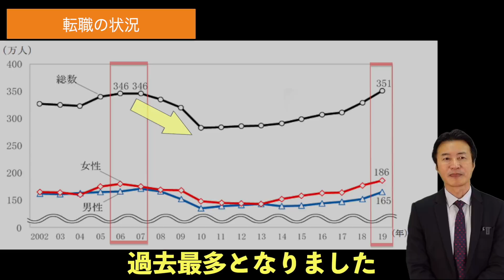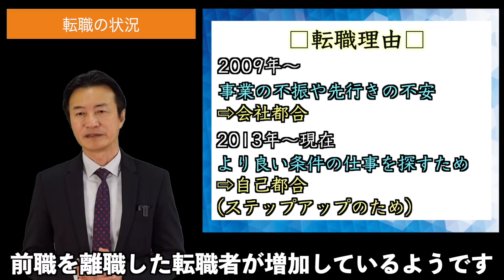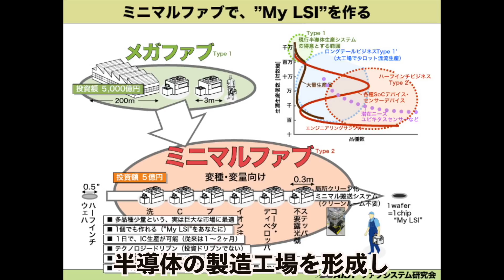【生き残る職業】あなたの職は大丈夫ですか？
南原です。
今回は、コロナ禍で転職者が増加する中、
アフターコロナでも生き残る職業について話しました。
転職を検討している方はもちろん、今後会社経営を考えている方や、
自分の会社に不安を持っている方にも参考になると思います。

〈動画内で紹介している過去動画〉
▼無くなる職業について話しています。

▼100万円の増やし方について話しています。
【最強の投資先】100万円借金してでも〇〇に投資すべし！年代別に伝授します

■冷徹の虎 南原竜樹に関する連絡はすべてこちらにどうぞ

↓下記LINEから食事会のお誘いなどをしています。
※登録の時に認証画面が出ますが気にせず進んでください。